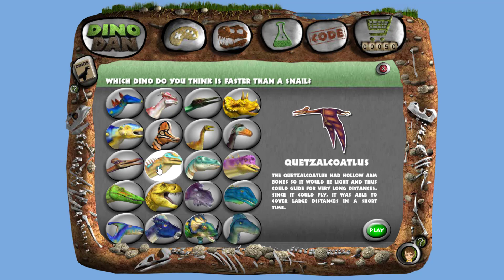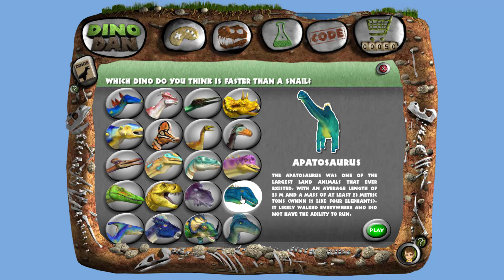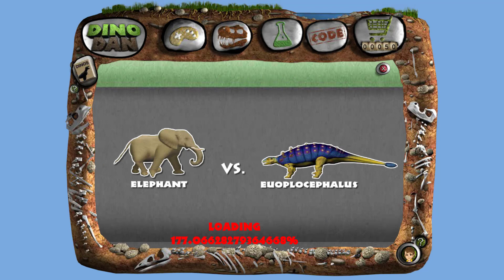DINO DAN : DINO DUELS - Stygimoloch Vs Snail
►If you like this video Please rate and share!